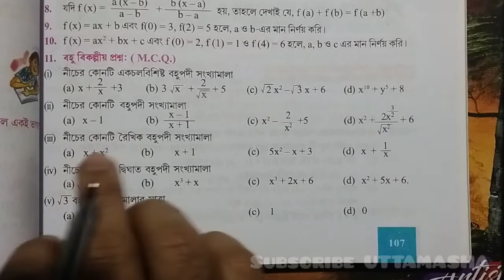Class-IX: maths: M.C.Q(Part-7) page-107: বহুপদী সংখ্যমালা||Polynomials|MAKE IT ENTERTAINING 👍